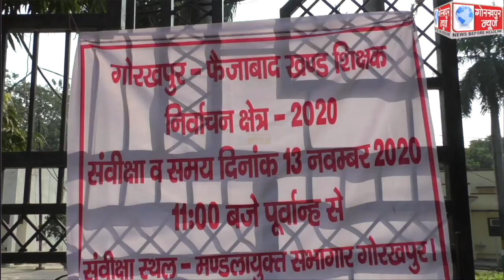गोरखपुर-फैजाबाद खण्ड शिक्षक निर्वाचन के लिए विभिन्न प्रत्याशियों द्वारा किये गये नामांकन पत्रों का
गोरखपुर-फैजाबाद खण्ड शिक्षक निर्वाचन के लिए विभिन्न प्रत्याशियों द्वारा किये गये नामांकन पत्रों का शुक्रवार को जांच रिटर्निंग ऑफिसर व मंडलायुक्त की देख-रेख में हुई स्कूटनिंग, सभी पर्चे पाए गए वैध